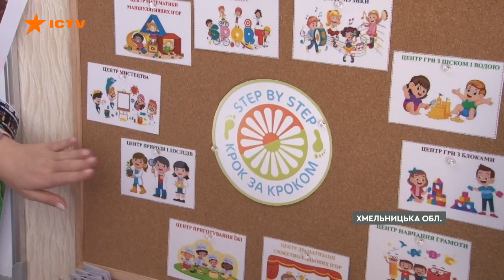Мікроскоп, творчість та жива природа ⚡ Важливість всебічного розвитку дошкільнят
Звідки береться та з чого складається звичайна кухонна сіль, що можна приготувати з кавуна і як вилуплюється та росте каченя? Все це разом з вихователями досліджують діти у дошкільному навчальному закладі № 20 у Кам’янці-Подільському, що на Хмельниччині. На заняттях вивчають те, з чим людина має справу в повсякденному житті. Завдяки таким різноманітним прикладним методам діти розвиваються та адаптуються до переходу на інший рівень освіти. Детальніше у спецпроєкті ЮНІСЕФ “Садок на зразок”,  ініційованому Міністерством освіти і науки України.

Авторка відео: журналістка програми Вікна СТБ Ірина Цимбал ексклюзивно для телемарафону Єдині новини.

Побач більше!